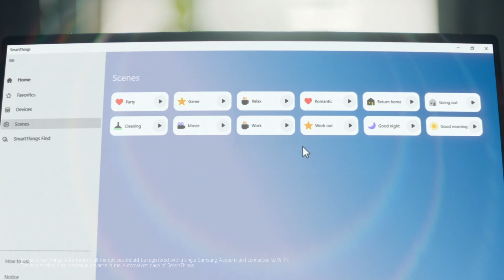SmartThings: Set the Mood | Samsung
Do you need to create the versatile mood for various daily life?
See how easy it is with SmartThings.
*Products availability and specifications might vary based on country.